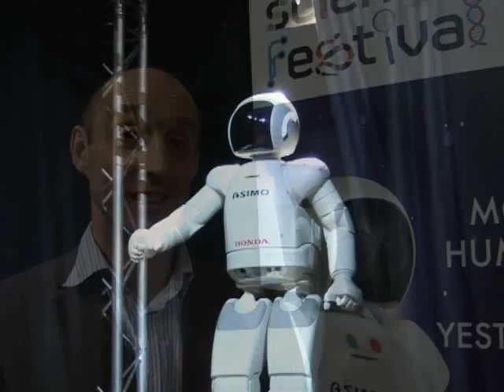World's most advanced robot Asimo gets Edinburgh Science Festival underway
THE WORLDS most advanced robot has officially launched the Edinburgh Science Festival.

More than 7,500 people flocked to McEwan Hall over the weekend to watch the festivals star attraction, who can walk, run, dance and even play football.

The robot, called Asimo, is the end product of 22 years of research by scientists all over the world, including a team at Edinburgh University.